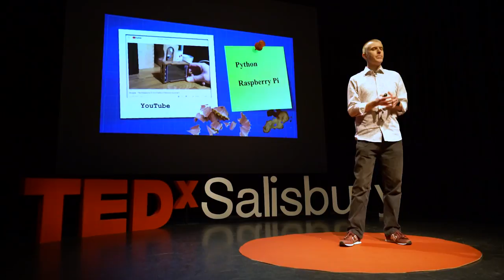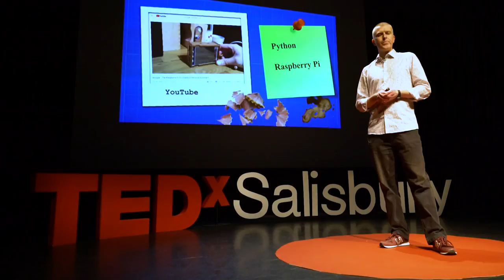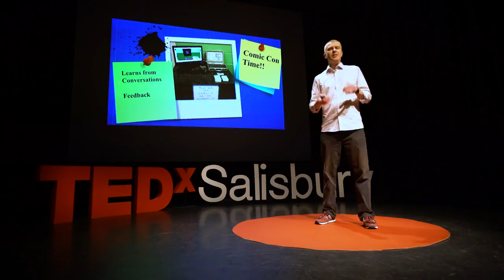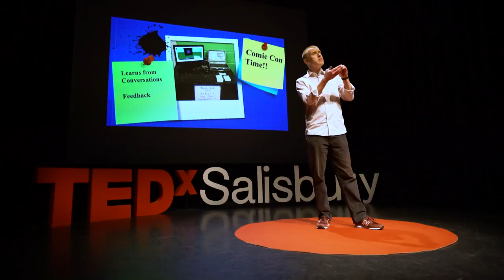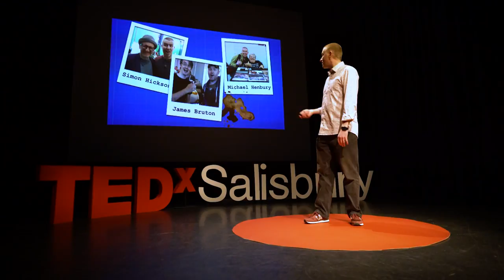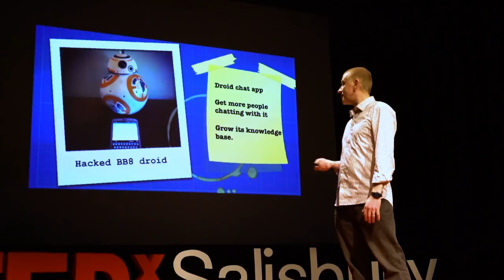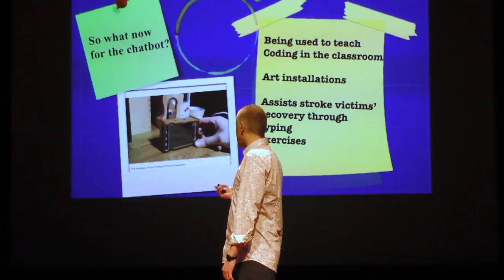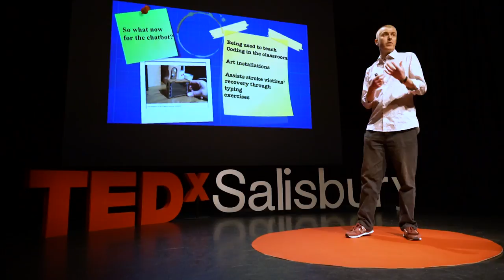Creative Coding | Jez Whitworth | TEDxSalisbury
Jez talks about his love of coding and using it creatively to engage with people of all ages. This is a talk about being brave, following your dreams and overcoming the fear of rejection. Jez Whitworth: The warranty voiding inventortainer, slowly taking apart the world whilst encouraging creativity in the people he meets.

Jez gained qualifications in art, design and computing and loves encouraging creativity in the people he encounters. With a background in software development, his IT skills have helped him create an innovative and exciting approach to deliver creative and fun lessons for all ages and abilities.
Two years ago Jez set up First Coding in order to offer comprehensive coding lessons for children aged between 7 and 16 years old in his home city of Salisbury. Covering the important concepts of programming in a fun and creative environment, he provides the building blocks for children to build on their creative ideas whilst all the time gaining confidence with computing and technology as a whole.

In the evenings he can be found mostly in his shed of which he was a Shed of the Year finalist in 2006. This talk was given at a TEDx event using the TED conference format but independently organized by a local community.